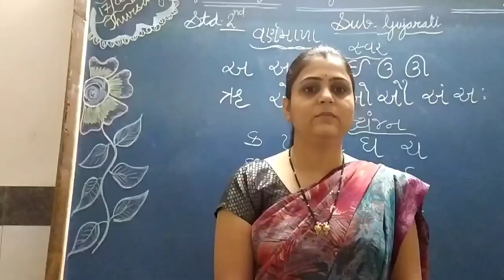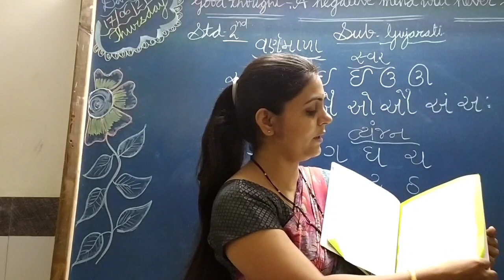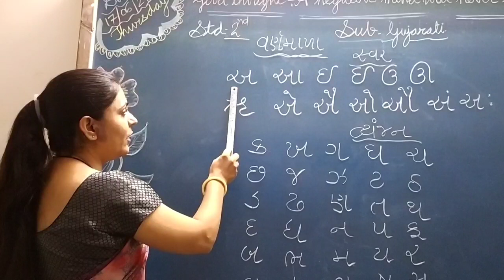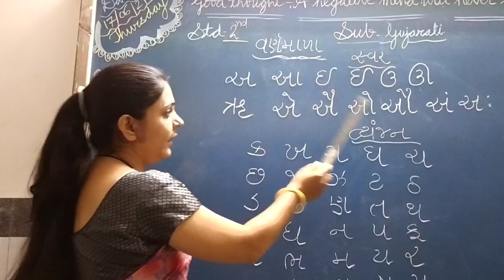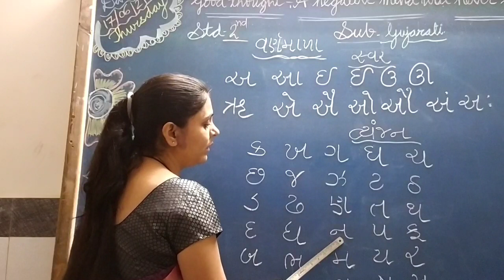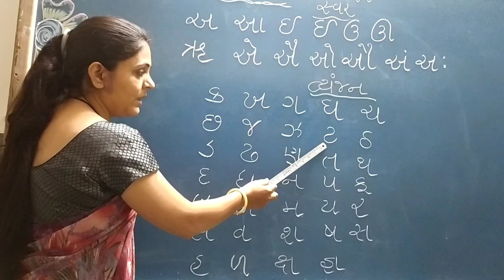Std-1/ Sub-Gujarati/ વર્ણમાળા